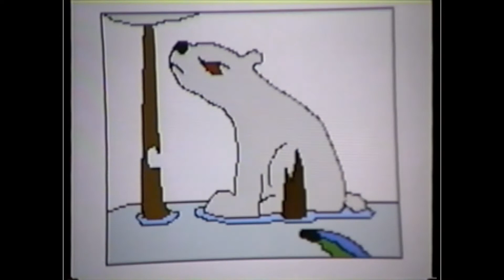Retro Toons - Squirrels 1995 by FSudol -Disney Animation Studio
Retro Toons - Squirrels 1995 by FSudol
Squirrels is a cartoon about two enemies. When they are confronted by a Polar Bear, they must decide whether to remain enemies, or join to confront the deadly beast affecting their safety. Will greed prevail? Squirrels was a short animated film that I created in 1995 using the Disney Animation Studio on an Amiga 2000 computer. To clarify, the Disney Animation Studio is a software program the allowed for Cel Animation digitally on the computer back in the old days.